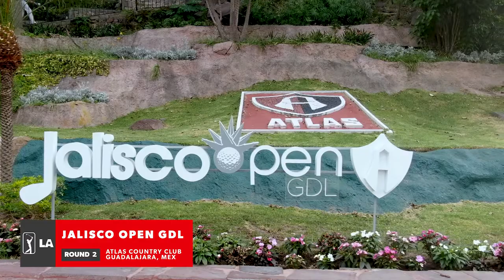Resumen | Ronda 2 | Jalisco Open GDL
Con total de 9-bajo par 133, el mexicano José de Jesús Rodríguez tiene un golpe de ventaja sobre los estadounidenses Kevin Velo y Brendon Doyle tras dos rondas jugadas en Atlas Country Club.